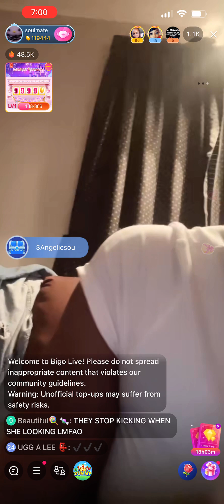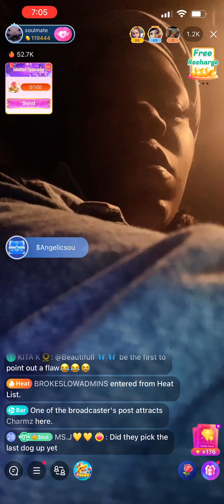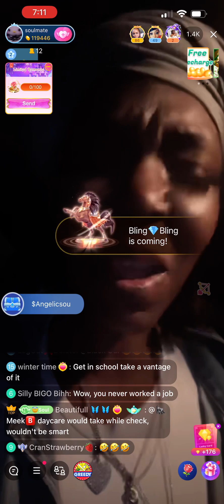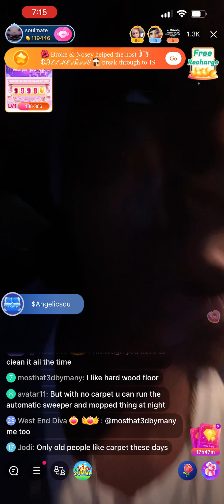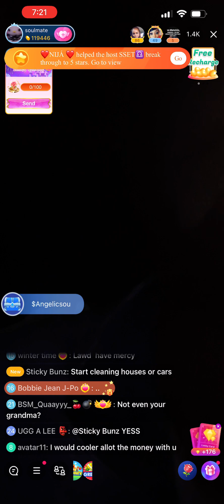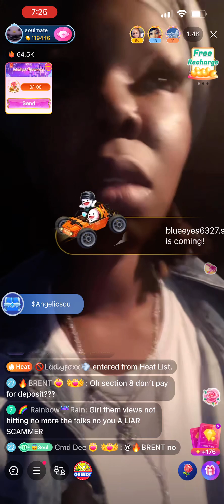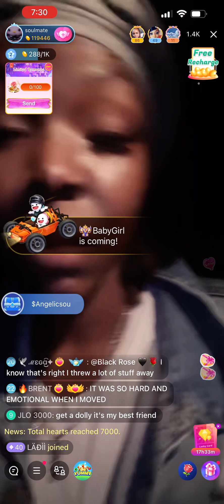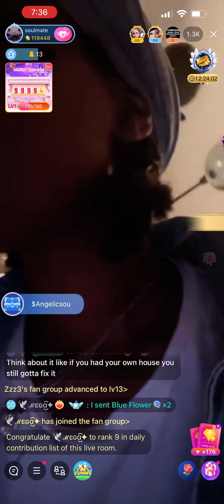Angelic Soul on Bigo live